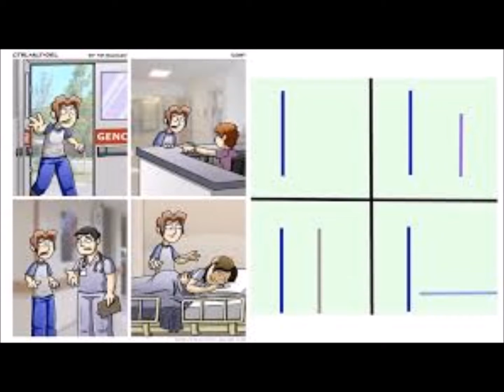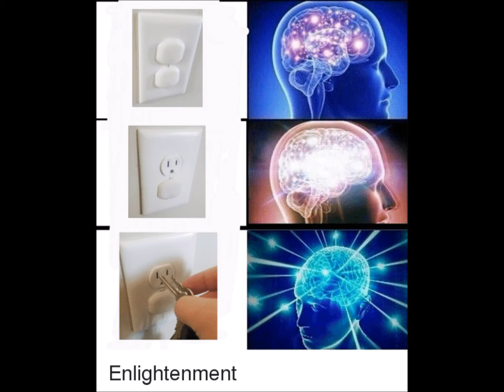The Charge of the Light Brigade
Alfred Tennyson 1954

English Project